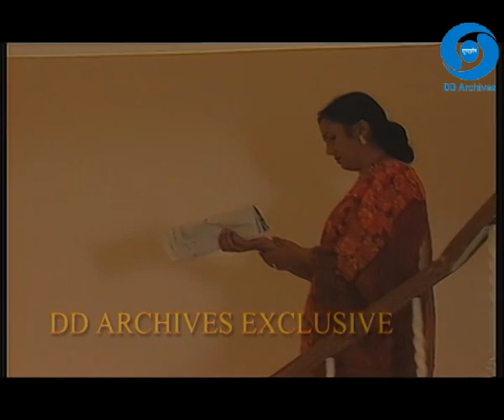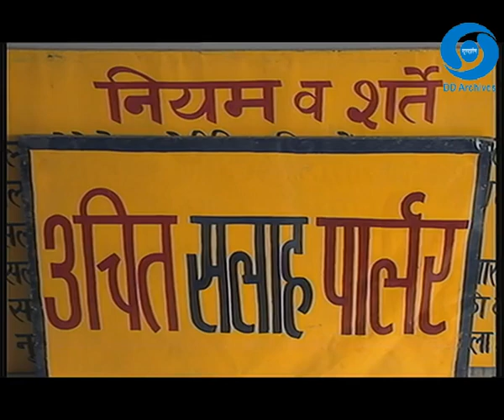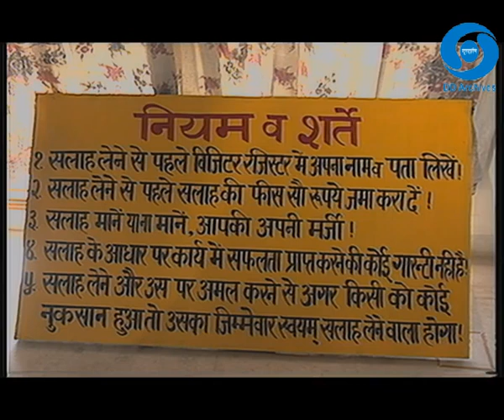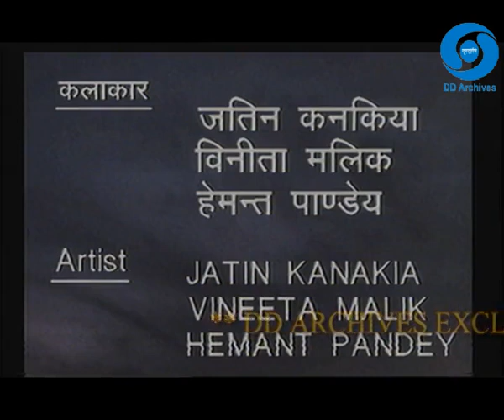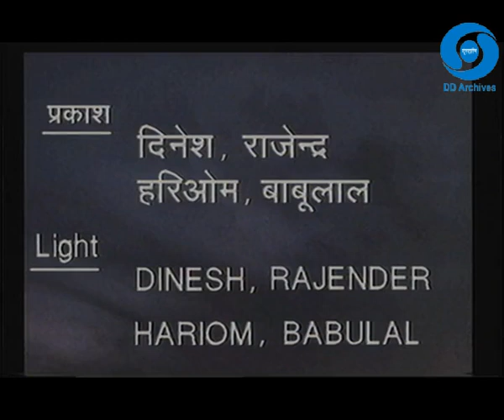Kamaal Hai Kamaal | Episode 01